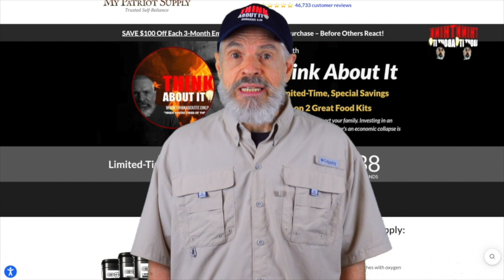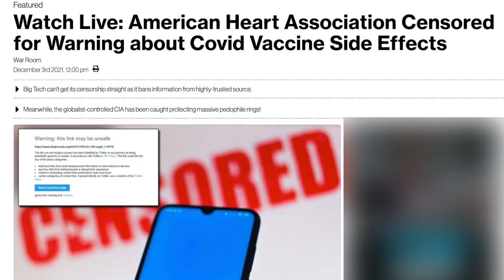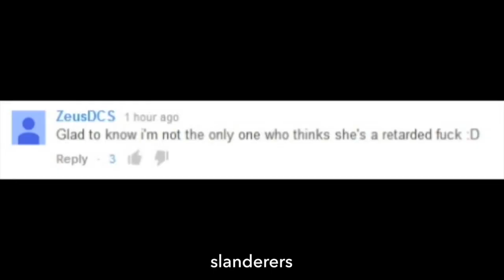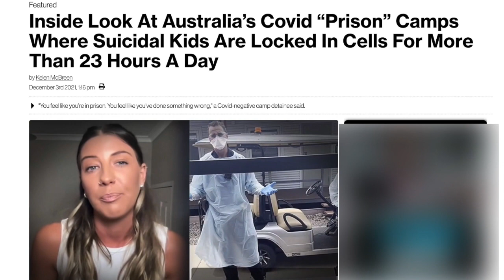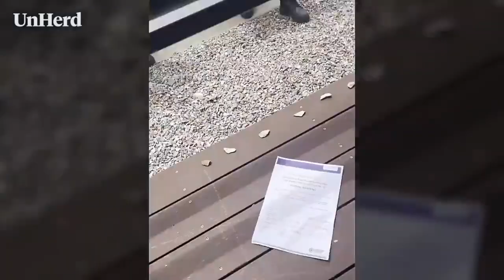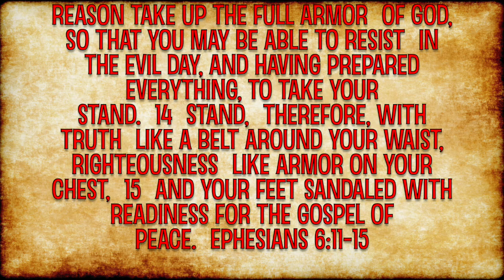NO America You Don't Know How Bad It Is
✅ $100 OFF their best-selling 3-Month Emergency Food Kit when you go to my special web

I realize that Americans don't really have a clue about what they're facing because if they did they would stand up in mass.

If you would you like to pray to accept Jesus Christ as your Lord and Savior...

OFFICIAL DONOR LINK BELOW (SORRY WE'RE NOT ABLE TO PROCESS CHECKS OR MONEY ORDERS)